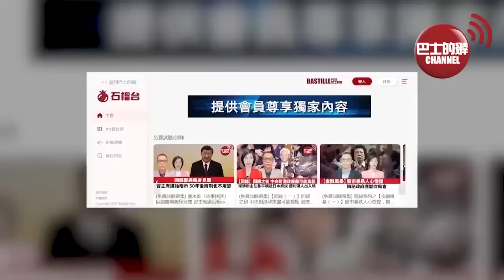【中國焦點新聞】 BBC稱英軍逼退中國潛艇，實際上解放軍成功伏擊「女王號」航母。南寧艦參演 ，「和平-23」海上聯演中國元素多。23年2月13日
1、BBC稱英軍逼退中國潛艇，實際上解放軍成功伏擊「女王號」航母

2、南寧艦參演，「中國造」艦艇亮相，巴基斯坦海上聯演中國元素多

3、中國城軌車輛首出口歐盟，首列地鐵交付葡萄牙擬5月運營

4、北京「整車無人」自動駕駛車輛上路測試